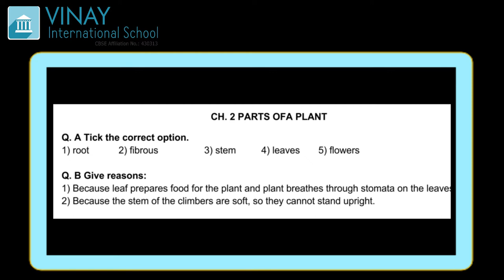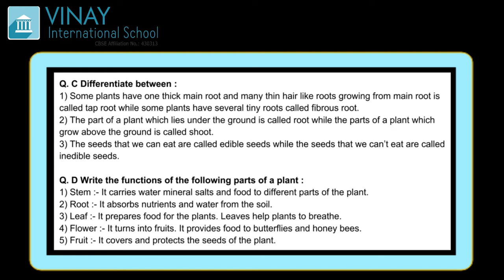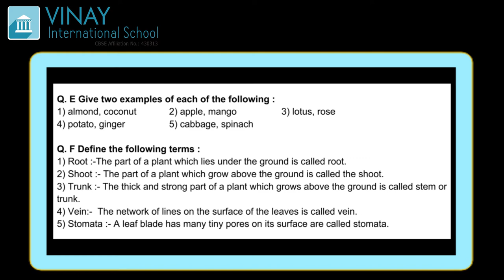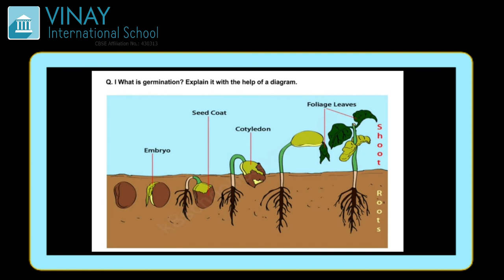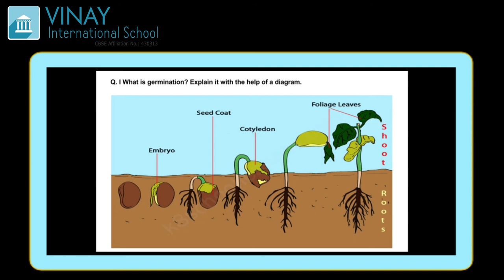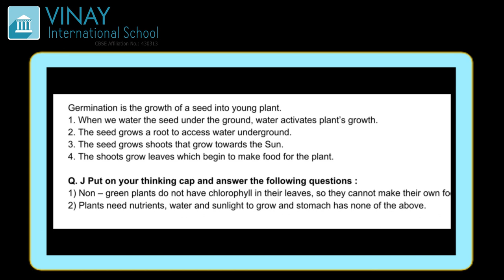Grade - 3 : EVS/SCIENCE : Chapter 2 (Activity Book)